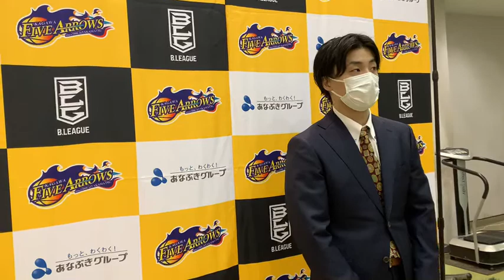【11/25(木) vs 愛媛オレンジバイキングス】試合後 石川裕一HCコメント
B.LEAGUE 2021-22シーズン
B2リーグ戦 第9節 HOME GAME
■日時：2021年11月25日（木） 19:00 TIP OFF
■会場：とらまるてぶくろ体育館

香川ファイブアローズ　78（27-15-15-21）
愛媛オレンジバイキングス　86（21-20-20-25）

ーーーーー
香川ファイブアローズのBリーグ全試合を観るならバスケットLIVE！！
視聴数も香川ファイブアローズの応援に！！